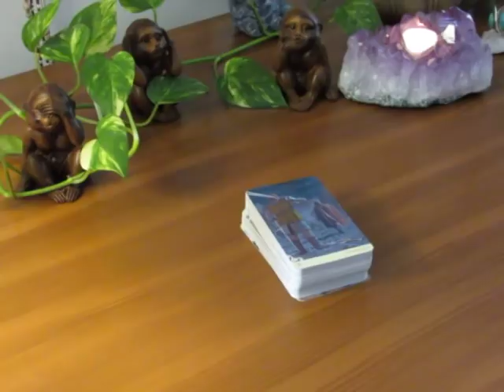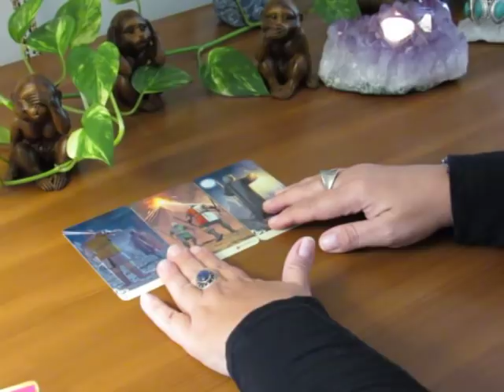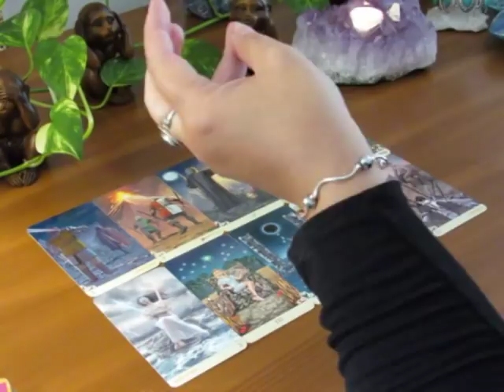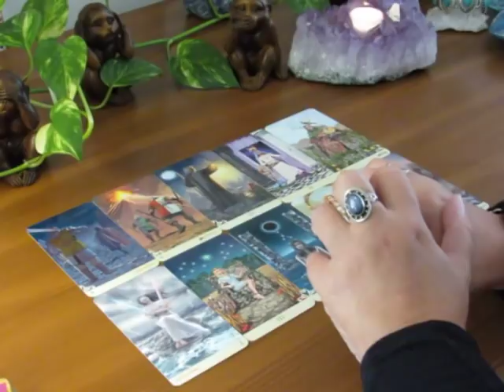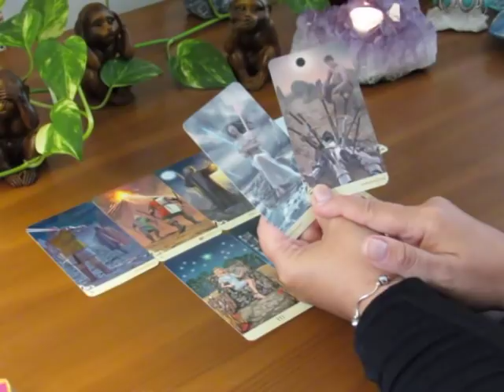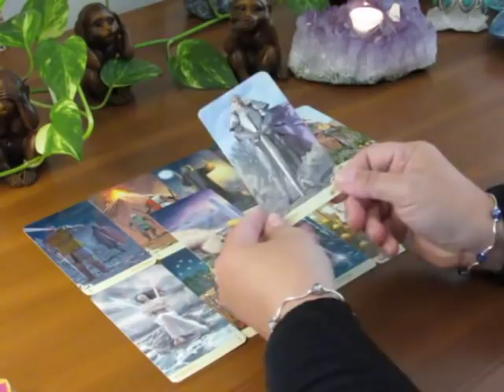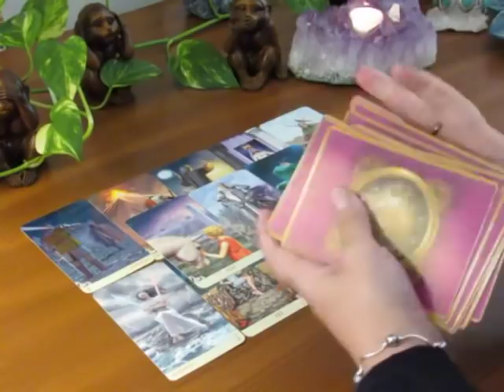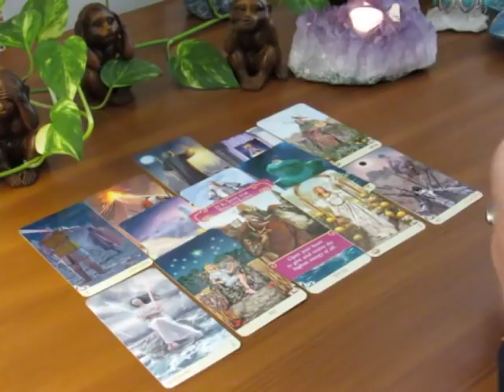~Aquarius~I Know My Worth~September 10 to 16 Aquarius Tarot Reading